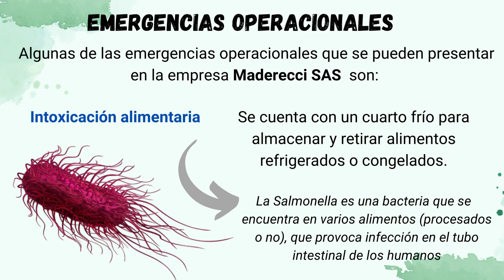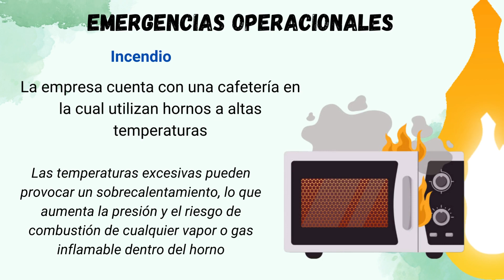Actividad 1- Estudio de Caso "Maderecci SAS"